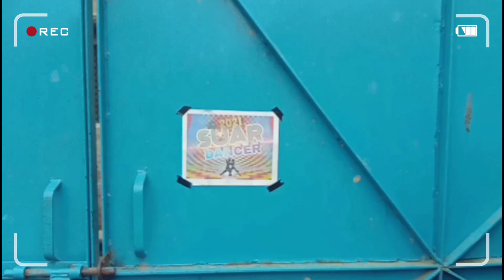SUAR DANCER.NEW VIDEO.2021. NARAULI BOYS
Aakil Sarfaraz. Super dancer narauli boys